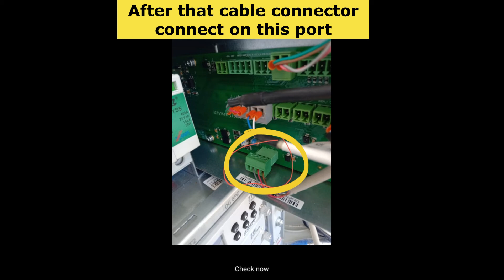RMS Cable installation kaisay kia jata hai Zong CMpak Roll out Sites par ||Practical Video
Is video main aap loog RMS cable installation ka tariqa seekh sakhtay hai Zong CMpak roll out sites par aap practically daik saktay hai keh hum kis tarah ZTE LPU say cable ki connectivity CSU tak connect kartay hai aur color coding kis tarah karna hai wire connector mai kaiasay pach karna hai aur konsay port par lagana hai.